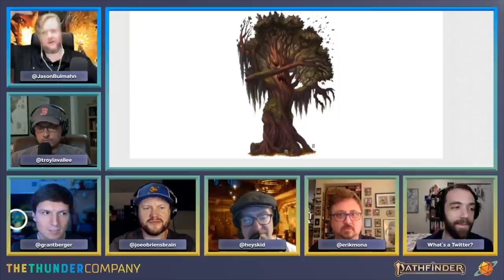The Thunder Company Live at Gen Con Online 2020 Pt. 1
The Glass Cannon Network and Paizo are proud to present the thrilling return of the Thunder Company live from Gen Con Online 2020. Join Paizo Director of Game Design and GM Jason Bulmahn as he runs Paizo Publisher Erik Mona and the GCN boys through an original Pathinder2E adventure!